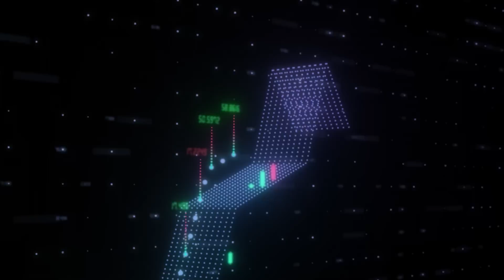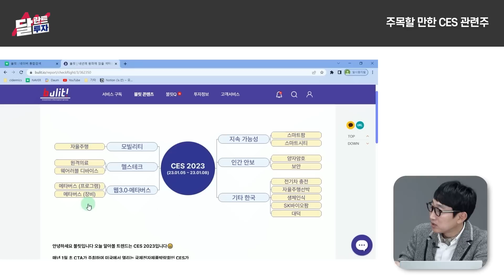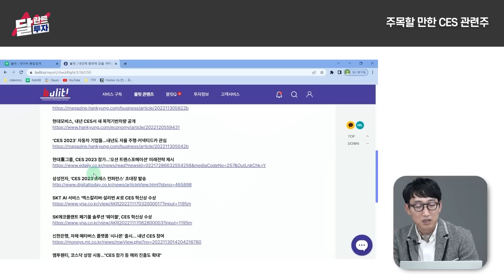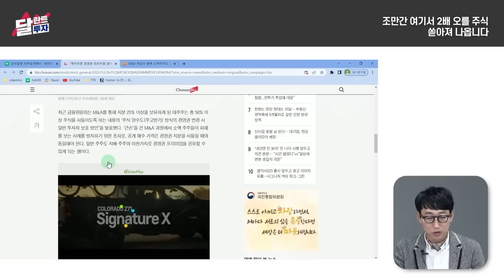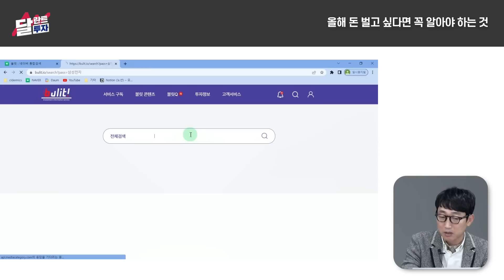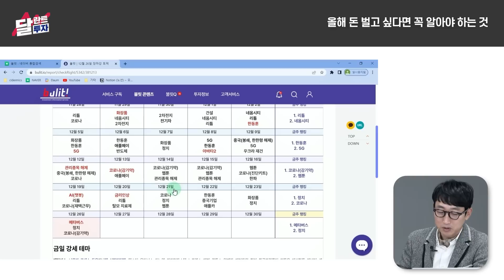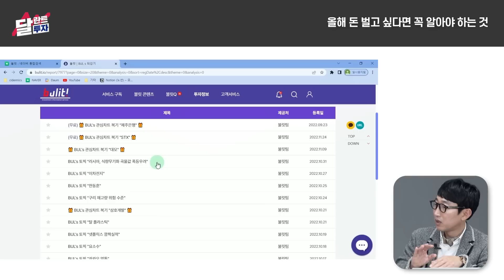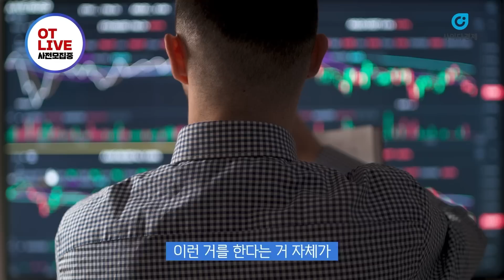조만간 여기서 2배 오를 주식 쏟아져 나옵니다｜배진한 대표 3부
[배진한 대표 소개]
500만원으로 시작해 대륙제관, 국일제지 등 다수 회사에 5% 지분 취득 신고
여러 종목에서 1000%(텐배거) 수익
20여년 연평균 50% 수익률 달성

00:00 주목할 만한 CES 관련주
08:18 조만간 여기서 2배 오를 주식 쏟아져 나옵니다
13:48 올해 돈 벌고 싶다면 꼭 알아야 하는 것

▶️이래학 저자 [대한민국 산업지도] 신간 구매링크